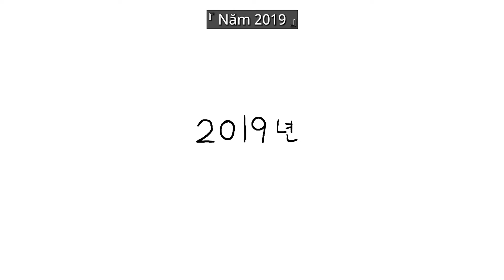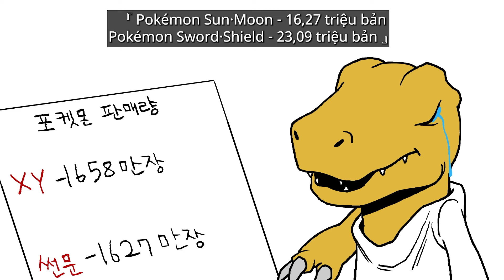Cuối cùng Pokemon cũng toang =)))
Tổng hợp các video không lành mạnh dễ nghiện

[Phân phối và lập kế hoạch: Big Picture Team]
Kịch bản: Chikta / Bản vẽ: 212 / Trợ lý: Hwang Hyeon-sik, Jang Da-hyun, Kim Joo-eun, Yoon Nam-woo, Big Picture Team Sound Studio

Âm thanh được sản xuất bởi dịch vụ lồng tiếng trí tuệ nhân tạo.
Ngoài ra, có sử dụng 2 diễn viên lồng tiếng